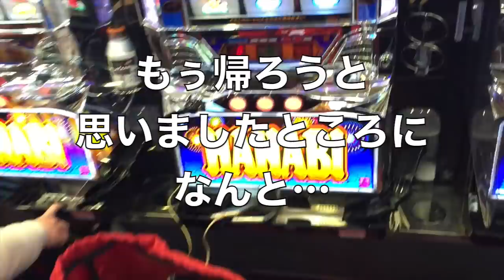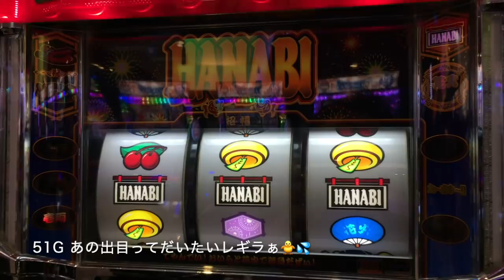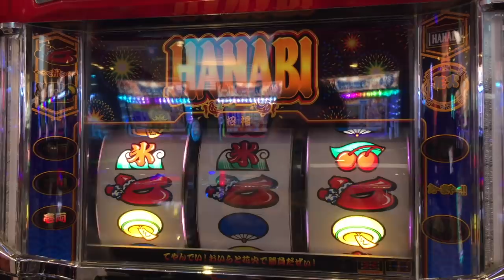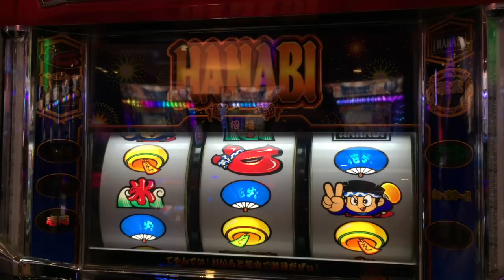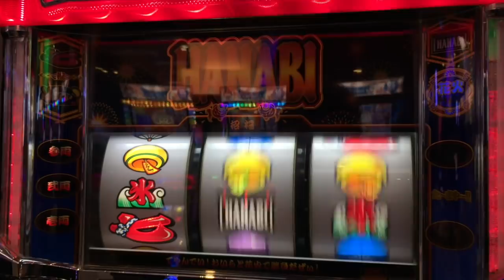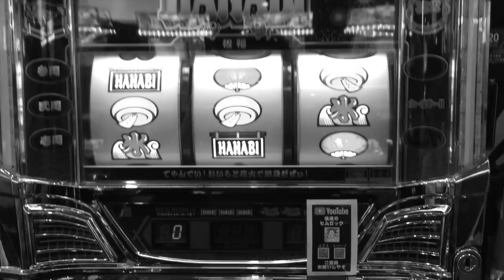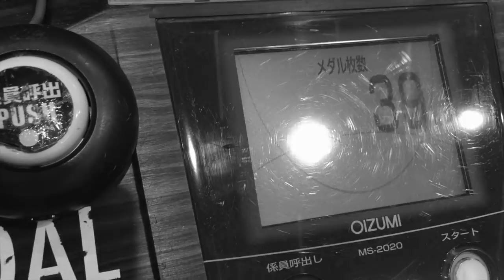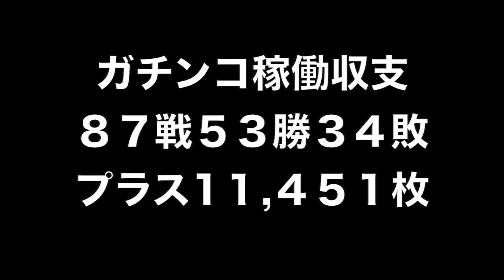久しぶりのハナビ実践！いつものお店が年に１度のお祭り周年日！？ついに高設定を掴む…？人生詰んだバツイチ独身40歳が挑むガチンコ実践記録 第８７回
40歳断崖絶壁人生の生き様をご覧くださいませ…！

2021年 目標その①

２月２１日(日)済
３月２１日(日)
４月１７日(土)
５月１５日(土)
６月１９日(土)

2021年 目標その②

2021年 目標その③